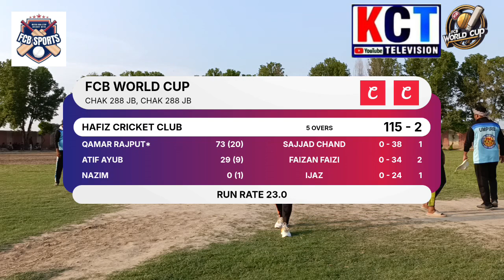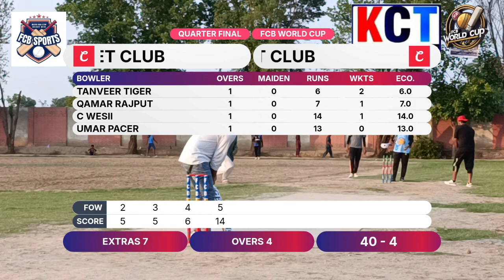FCB WORLD CUP TOBA TAKE SHING QUATER FINAL MATCH BIG STAR